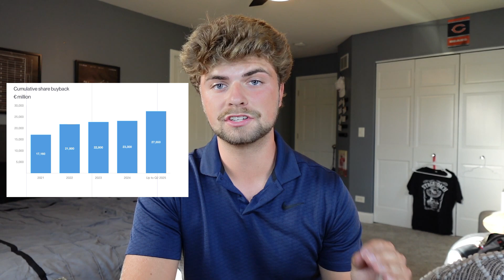ASML Stock Is Down 30%… Here’s Why I’m Buying More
ASML Stock Deep Dive 2025 | $400M Machines, Semiconductor Monopoly & Why I’m Buying the Dip
This is the most important tech company you’ve never heard of — and they control the single biggest bottleneck in the entire semiconductor industry. ASML builds the $400 million EUV lithography machines that power every advanced chip in the world. Without them, companies like Apple, Nvidia, TSMC, Intel, and AMD can’t make the processors that run AI, smartphones, cloud servers, and GPUs.

Yet ASML stock is down over 30% from all-time highs. Wall Street is panicking, headlines are screaming, and investors are walking away. In this ASML stock analysis 2025, I’ll explain why I believe this is one of the biggest buying opportunities in the market — and why ASML is becoming one of my largest holdings.

📈 What You’ll Learn in This Video:

What is ASML? The only company on Earth to master EUV lithography
How their $400M machines create cutting-edge AI chips
The razor-and-blades business model fueling recurring revenue
ASML’s multi-layered moat: physics, patents, partnerships, and switching costs
Why China export restrictions aren’t a deal-breaker
The truth about chip industry cycles and long-term demand
Breaking down ASML Q2 2025 earnings (and why headlines got it wrong)
How share buybacks and cash reserves make this a fortress stock
My ASML stock price projection for the next 5 years
💡 Why I’m Buying ASML Stock Now:
They are the sole supplier of EUV lithography machines, a technology monopoly decades ahead of competition.
Every AI chip, smartphone chip, and GPU passes through ASML machines.
Their customer base includes TSMC, Samsung, Intel, and indirectly Apple, Nvidia, AMD, Qualcomm.
A massive AI, cloud, and electrification boom will require more chip fabs — and ASML profits from every one built.
Share buybacks at these levels make every remaining share more valuable.
🔍 Key Stats from Q2 2025 Earnings:
Revenue: $9B (top of guidance)
Gross Margin: 53.7% (beat expectations)
EPS: $6.94 (beat expectations)
Net Income: $2.7B
Cash on Hand: $8.46B
$1B+ in share repurchases this quarter alone
📊 My Investing Strategy:
I focus on high-quality, high-moat growth stocks that dominate critical industries. ASML fits perfectly — it’s not just a “pick-and-shovel” play on semiconductors, it’s the only shovel factory in the world. At this discount, it’s one of my highest conviction buys for the next decade.

🔍 Timestamps:

0:00 - 0:39 intro
0:39 - 2:27 The Inside Of ASML
2:27 - 4:25 The Untouchable Moat
4:25 - 5:53 Why has the stock fallen?
5:53 - 7:41 Q2 FY2025 Earnings
7:41 - 8:25 Share BuyBacks
8:25 - 9:02 Stock Price Projections
9:02 - 9:40 Final Thoughts

I am not a financial advisor, and nothing in this video should be considered financial advice. Always do your own research before making any investment decisions.